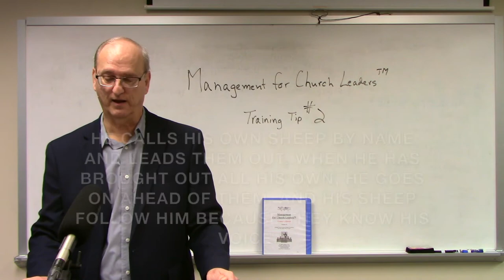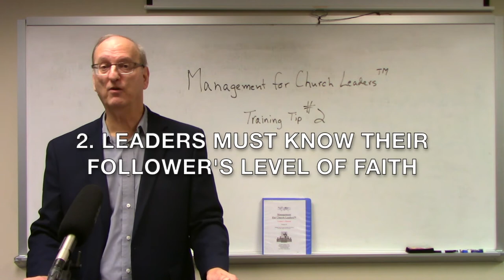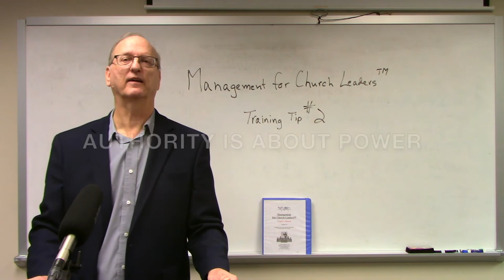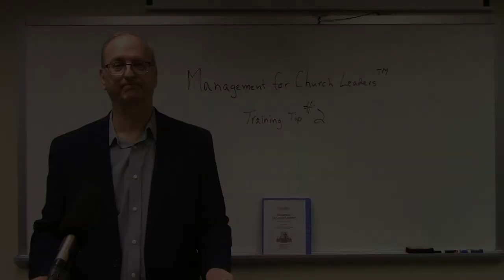MCL Training Tip #2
This videos shares another training tip from our Management for Church Leaders training.